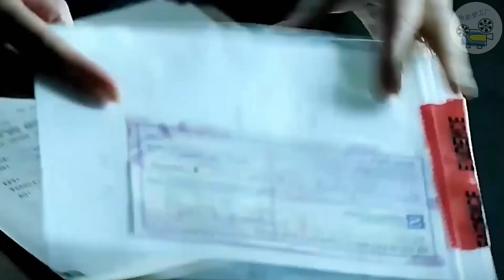生活糜爛的富二代離奇喪命,胸口布滿詭異的傷口《CSI》美劇影視，懸疑推理片，經典影視|恐怖片|識骨尋蹤|美劇|重口味|驚悚|懸疑|推理片|高分|電視劇